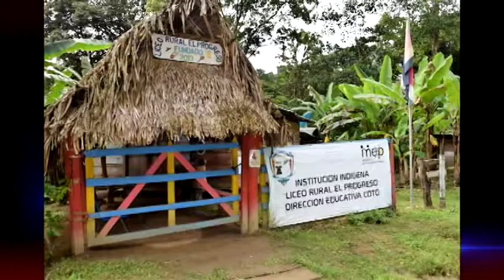Visitan siete territorios indígenas de la Zona Sur par instancias de consulta